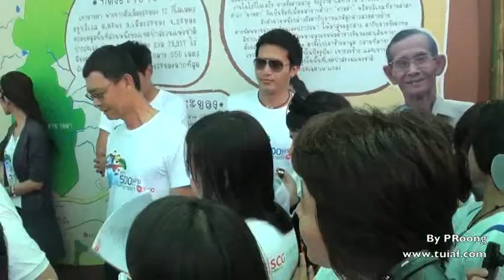14. ตุ้ย ร่วมสร้างฝายกับ SCG @ เขายายดา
ตุ้ย ร่วมสร้างฝายกับ SCG คืนชีวีให้เขายายดา ระยอง 21 พ.ค 2554